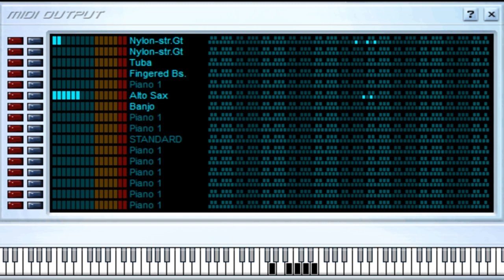Te Metiste - Ariel Camacho - Midi File (OnlyOne)